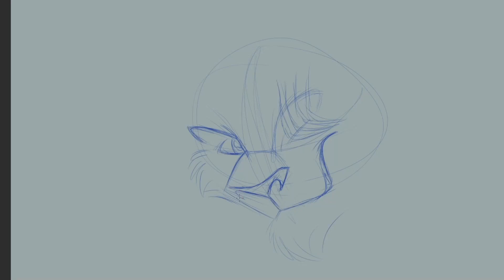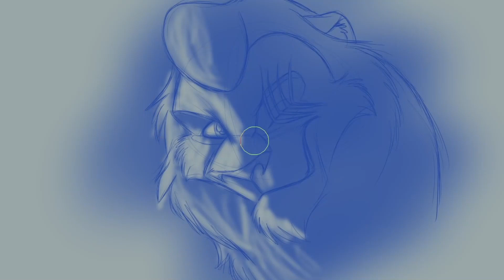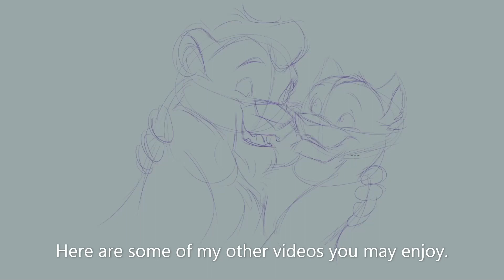Speed-sketch - March 2024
Premiere Note: This video is only 02:19 long. Just so you know.

Over this year I am gone I will have one speed sketch a month, all will be scheduled and set to premiere for the day given. Other than May 2023, the speed-sketch can be expected on the second Monday of the month. (Only reason it is different in May is that week is the week I am moving. So it will come out on the first Monday instead.)